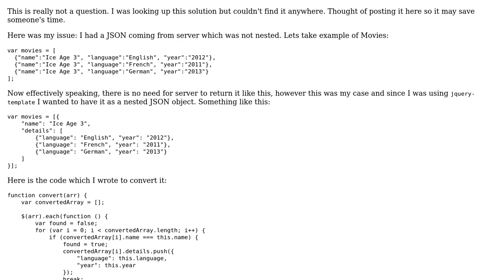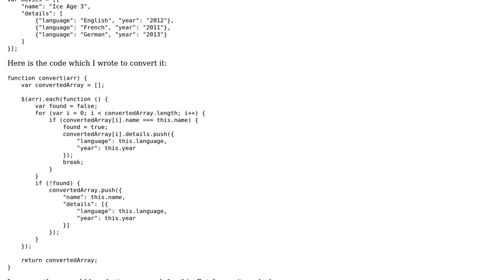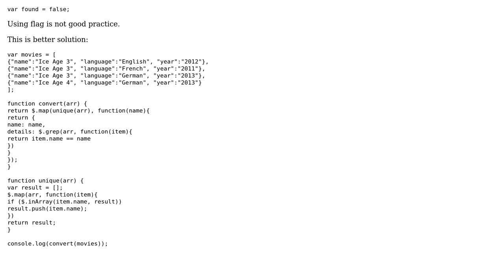Code Review: Convert JSON to a different format (nested json)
With thanks & praise to God, and with thanks to the many people who have made this project possible! You are responsible for your own actions.